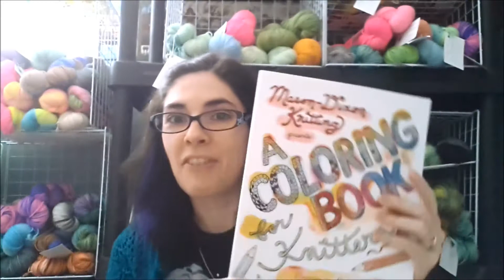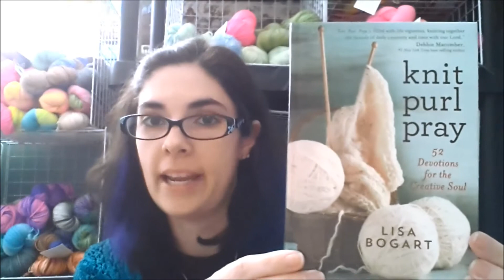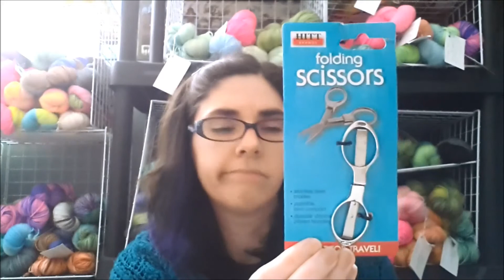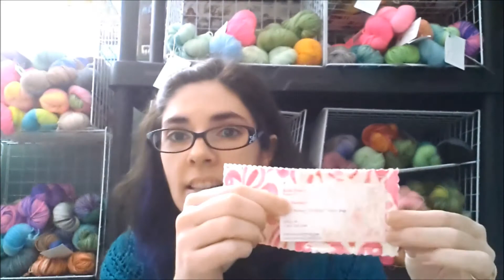episode17.5 "Sock bunny Recap"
This is not a normal episode, but a recap of the sockbunny retreat.  I am sharing all my goodies and a bit about the weekend.  Below are links to all the shops and a few of the goodies.  I hope that you enjoy.